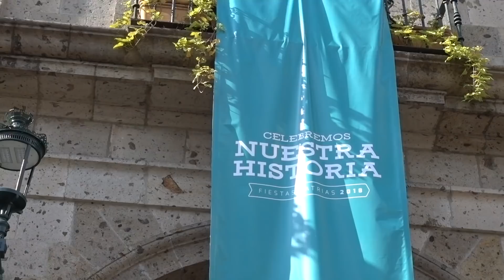MASSIVE PARTY!! Our FIRST Mexican Independence Day!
This weekend we experienced our FIRST Military Parade and Mexican Independence Day in Guadalajara, MX.

We could HARDLY WAIT to experience our first Mexican Independence Day (dia de la independencia) since beginning our travels in Mexico.

We spent it in our long-time "home" city, Guadalajara Jalisco. After enjoying how Mexico parties in Downtown GDL, we woke up the next morning to watch the Military Parade (desfile militar) on Avenida Chapultepec.

Although we're sad we were right in the square for El Grito the night before, we still enjoyed the party in Guadalajara Mexico. Our first holiday in México was a huge success! We are already counting down the days until Dia de la Independencia next year. Maybe we can see how Mexico parties in Mexico City next time!